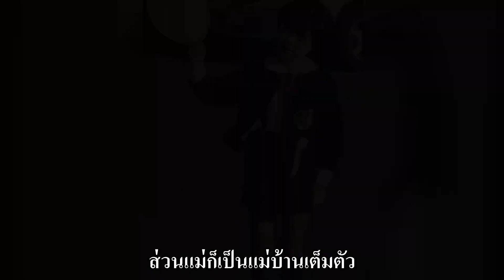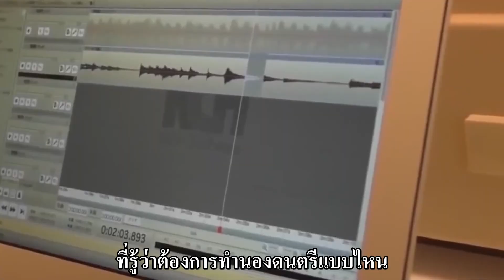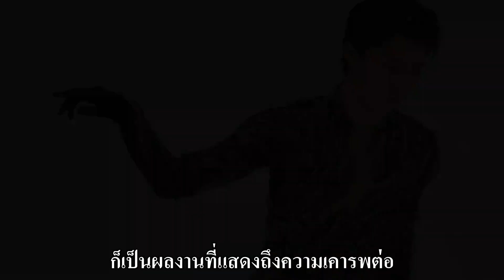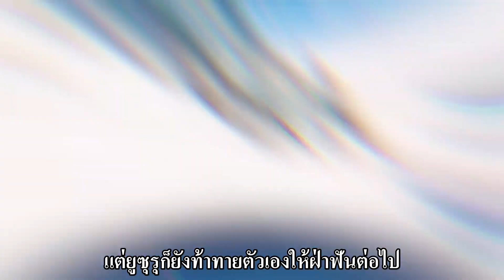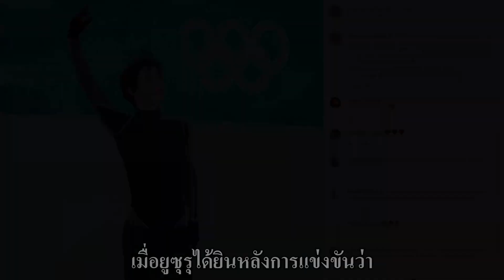มีใบหน้าคล้ายดารา ทำลายสถิติโลก หากคุณไม่เคยเห็นยูซุรุ ฮานิวเล่นสเก็ต คุณจะไม่รู้ความงามของสเก็ตลีลา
แชมป์สเก็ตลีลาชายเดี่ยวโอลิมปิก 2 สมัย ทำลายสถิติโลก 19 รายการ การกระโดดด้วยท่า 3A, 4A ของเขา ถูกกล่าวขานว่าทำให้นิวตันต้องร้องไห้ ผู้คนต่างแสดงความคิดเห็นเกี่ยวกับเขาว่า ขีดจำกัดของ ยูซุรุ ฮานิว อยู่ที่ไหน และขีดจำกัดของสเก็ตลีลาคืออะไร